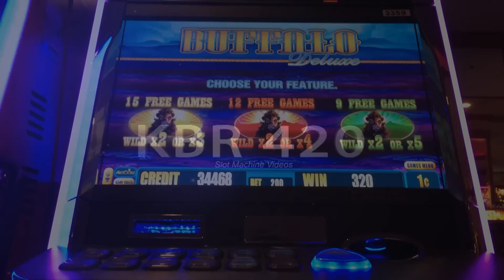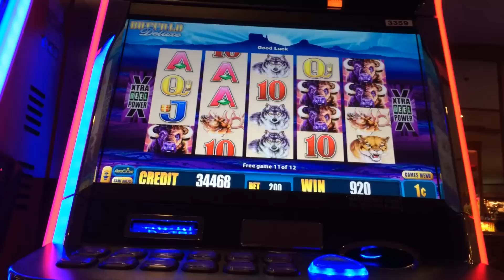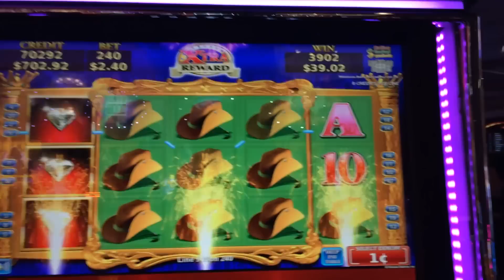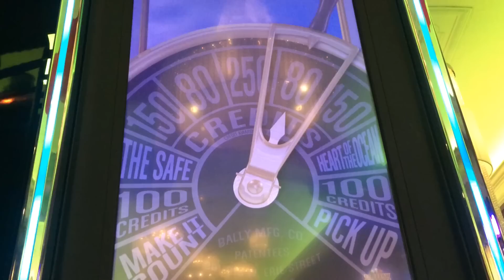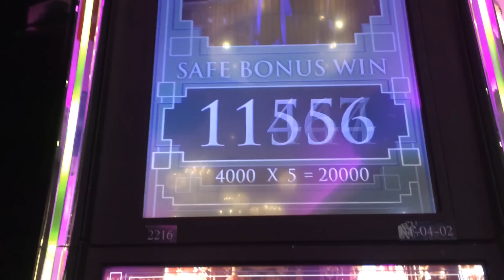WINNING at the Casinos! Slot Machine Bonuses and Big Wins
Winning at the Casino! Here's a bunch of Slot Machine big wins from bonuses, special features and line hits! A few of the slots shown: Lone Wolf (Awesome Reels), Buffalo Deluxe, Fortunes of Atlantis and more!